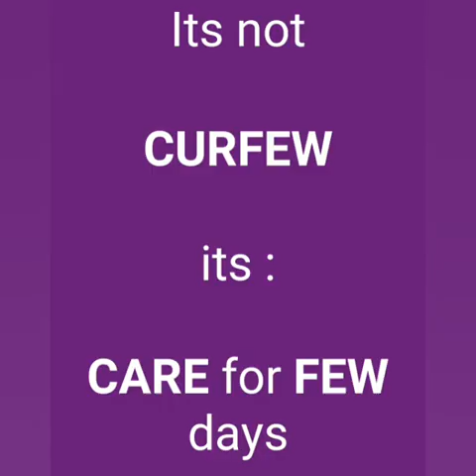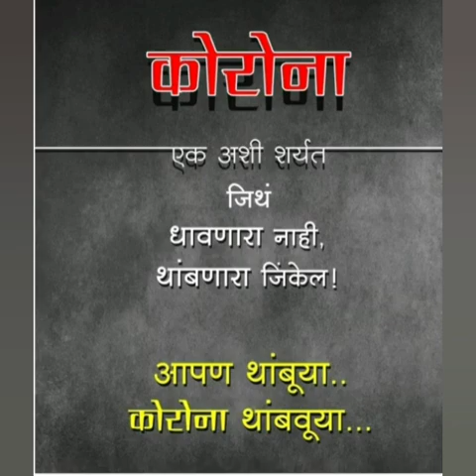Janta Curfew Day In Our Society | आमच्या सोसायटीतील जनता कर्फ्यु दिवस | Chandradeep Society Pune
Janta Curfew Day In Our Society
आमच्या सोसायटीतील जनता कर्फ्यु दिवस
Chandradeep Society Pune

Curfew Special
22/03/2020
Spirit of being Punekar

An episode depicting the ground reality of curfew in Pune.Drone coverage.The voice of unity.Voice of silence.

🌷Customized Link.

🌷345th episode up, 55K+Total Views 😆
🌷Like👍, Comment 🖍️, Share with friends n family.